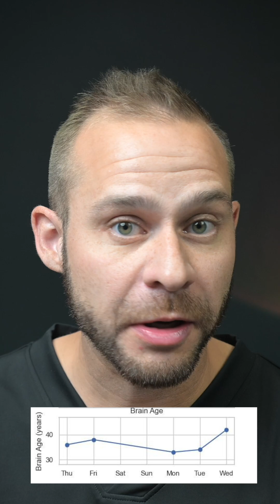Headphones that know your age by sensing your brain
The Neurable EEG headphones can tell how old you are by measuring your brain health through brainwave sensors